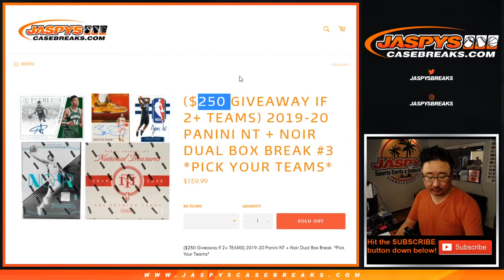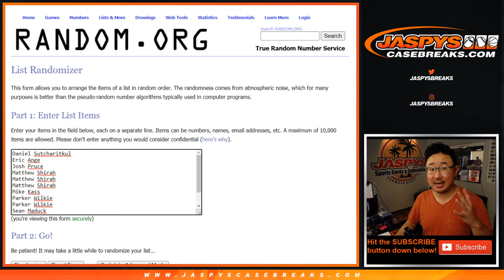BREAK CREDIT RANDOM || Th, 07.16.20 || PYT #3 || 2019-20 National Treasures + Noir Basketball (NBA)